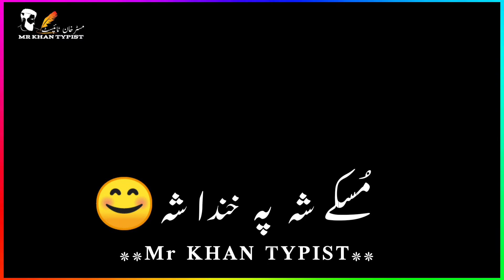Pashto song blackscreen| Pashto song whatsaap status| مستانہ ساقی راشہ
🔥______Like___Share__&___Subscribe___
Pashto new song blackscreen 🔥
Pashto blackscreen whatsaap status
pashto blackscreen
mastana saqi rasha
مستانہ ساقی راشہ
یو جام جام راوڑہ

Pashto sad poetry status
pashto emotional poetry status
pashto sad song
pashto Love and romantic song status🥀
urdu sad love and romantic song whatsaap status
Abid malng poetry status
zameer khan poetry khanzada poetry status
and more popular whatsaap status